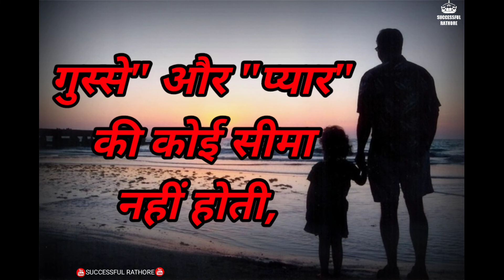😭😭 गुस्से में बेटी का हाथ तोड़ दिया..एक मार्मिक कहानी/ heart touching father sad story/ sad story ❤️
Motivational story kahani
Poor people motivational speaker
Motivational speaker
Poor people motivational story
motivational sad story
Motivational  video
Motivation lovers video
Poor people motivational story video
trending video
viral video
Motivational best video
A motivational story poor
father sad story
father hate story